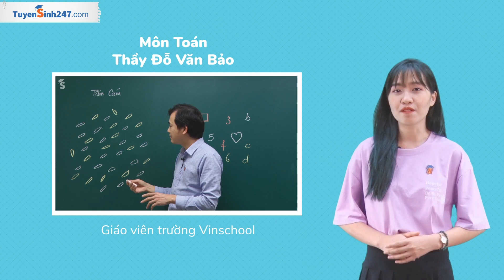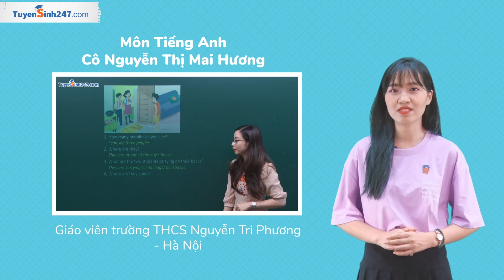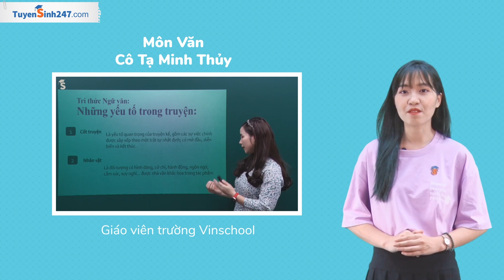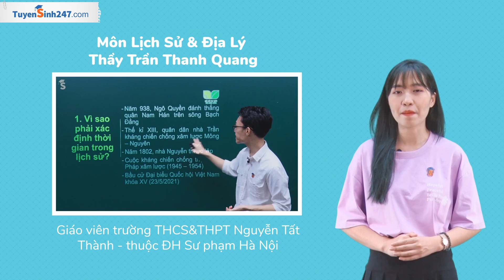Học Trực Tuyến Lớp 6 Chương Trình Mới Năm Học 2021-2022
GIÚP CON LỚP 6 "thích ứng" + "học giỏi" với chương trình giáo dục mới. Bố mẹ tham khảo ngay chương trình học trực tuyến 6 tại Trang Tuyensinh247

⚡ Học đầy đủ các môn: Toán, Văn, Anh, Khoa Học Tự Nhiên, Lịch Sử và Địa Lí, Tin Học.
⚡ Trang học trực tuyến duy nhất đầy đủ khoá học cho 3 bộ sách được Bộ giáo dục phê duyệt gồm sách Cánh diều, sách Kết nối tri thức với cuộc sống, sách Chân trời sáng tạo.
⚡ Riêng khoá tiếng Anh sẽ có 4 khoá học cho 4 loại sách bao gồm: sách pearson, sách Friends Plus, sách I learn Smart World, sách Right-on

❌ Tuyensinh247 cam kết giúp con lớp 6 học tốt, hoàn trả học phí nếu học không hiệu quả.